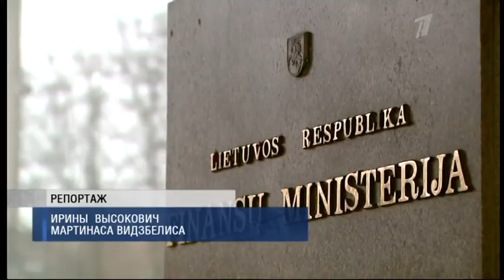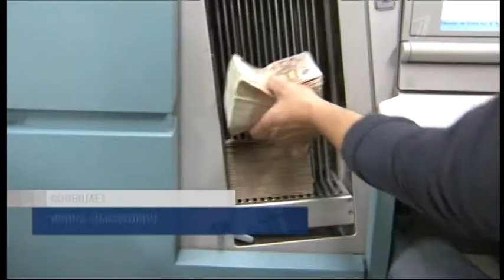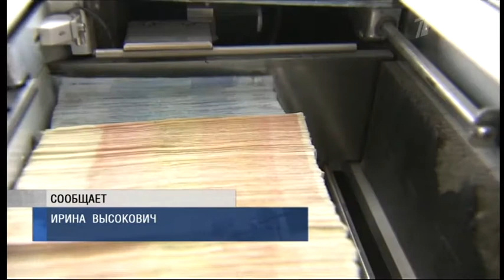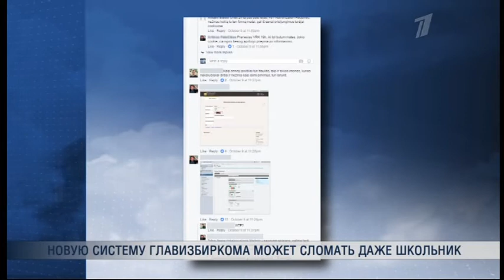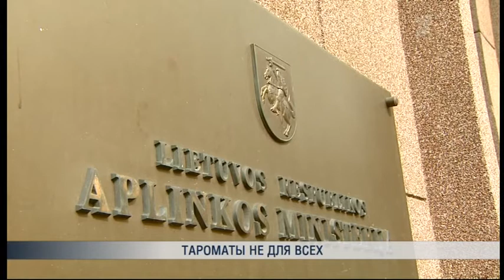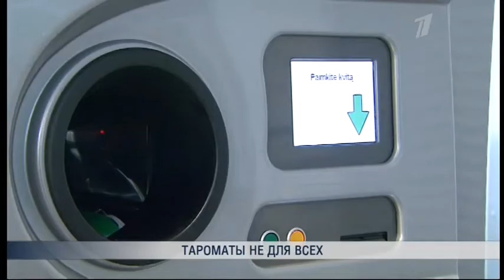ПБК: Литовское время 12.10.16